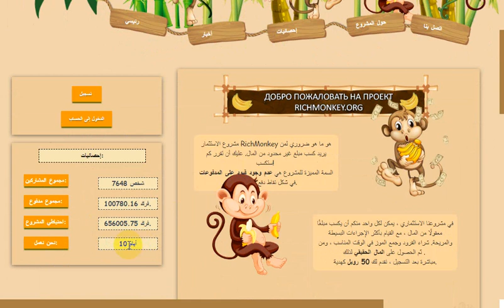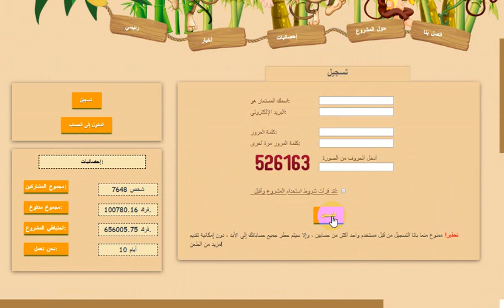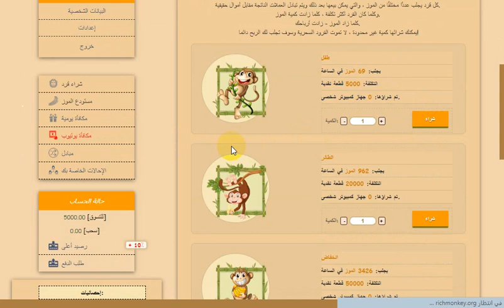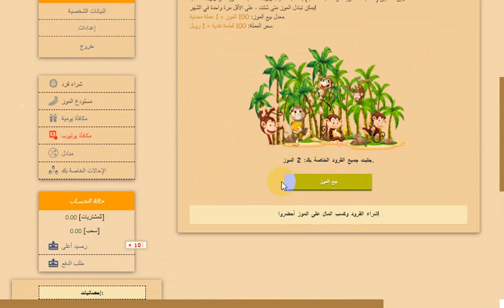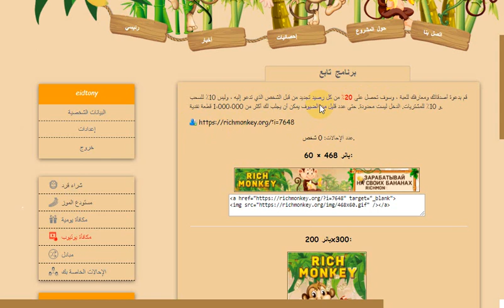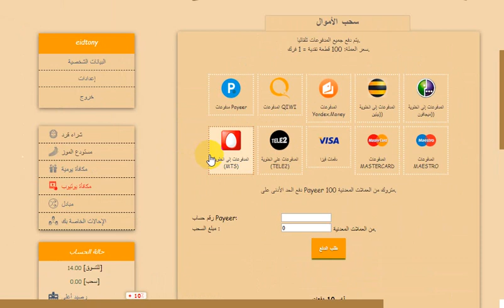موقع richmonkey.org يعطيك 50 روبل هديه في رصيد الشراء مفتوح السحب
الربح.
ربح المال,
money online,
make money online,
بايبال,
بايزا,
payza,
payoneer,
مواقع صادقة,
ربح البيتكوين,
Proof payment,
ربح 1$,
ربح 2017,
ربح 5$,
ربح البيتكوين,
ربح البيتكوين كل 5 دقائق,
ربح المال,
ربح بلياردو,
ربح بيتكوين,
ربح بيتكوين مجانا,
ربح تابلت,
ربح تعبئة,
ربح تلفون,
ربح ثواني,
ربح حقيقي,
ربح حقيقي من الانترنت,
ربح حلال,
ربح حلال من الانترنت,
ربح حوحو,
ربح دريس,
ربح دقيقة,
ربح دوجكوين,
ربح دولار,
ربح دولارات,
ربح ذهب,
ربح راتب شهري,
ربح ربح,
ربح رصيد,
ربح روبل,
ربح روبل 2017,
ربح روليت,
ربح زوار كثر,
ربح ساتوشي,
ربح طريقة,
ربح فلوس,
ربح فيزا,
ربح قمار,
ربح كاش يو,
ربح كاميرا,
ربح كوينز,
ربح للمبتدئين,
ربح لوتو,
ربح مال,
ربح هاتف,
ربح هاتف مجانا 2017,
ربح هدايا,
ربح هواتف,
المواقع الربحية .
ربح الدولار .
تعدين البتكوين .
البنوك الإلكترونية .
محافظ العملات الرقمية .
منصات تداول .